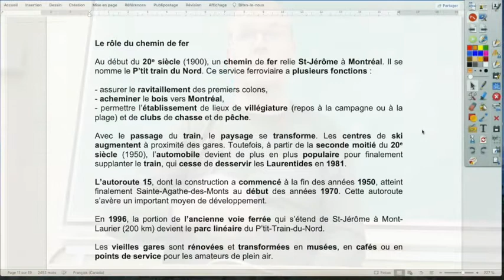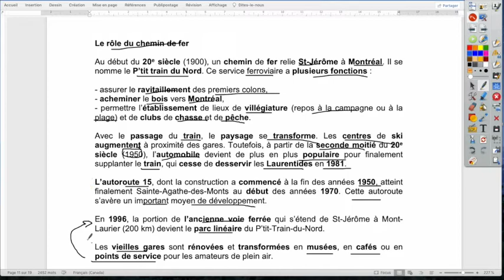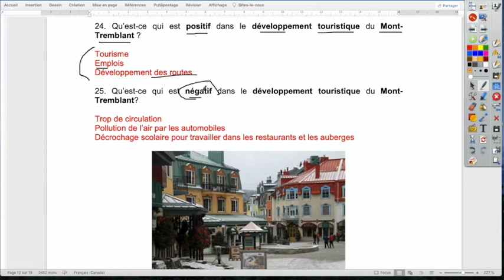Le Mont Tremblant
Le Mont Tremblant Sec. 1 module 6 Le tourisme